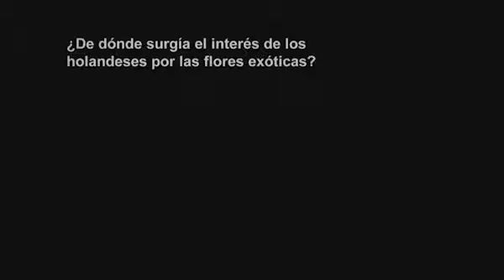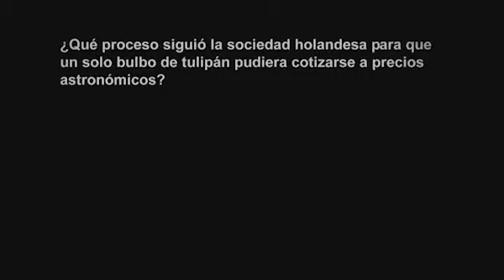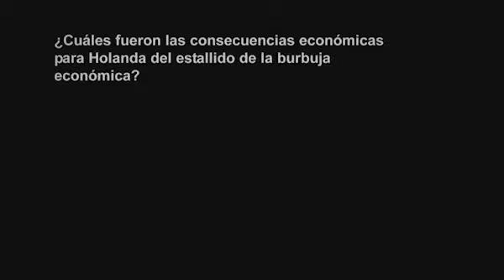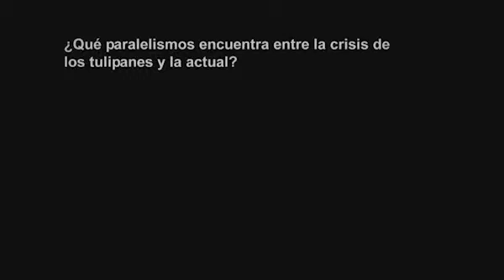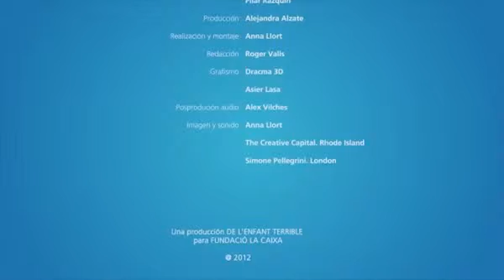Lecciones de crisis. Entrevista Mike Dash. Tulipomanía.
Mike Dash, historiador y escritor, nos responde una serie de preguntas sobre la crisis de los tulipanes.